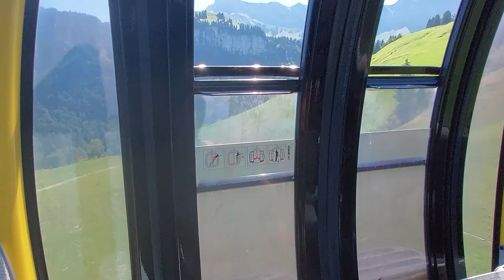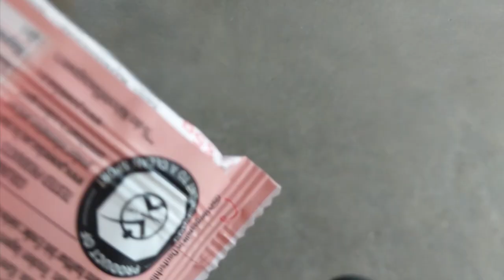Caminhada nos alpes suíço 5.5km de caminhada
Oii, bem-vindos a mais um vídeo no meu canal 🥰
hoje iremos caminhar nos alpes da Suíça, venham conferir mas uma aventura com a gente